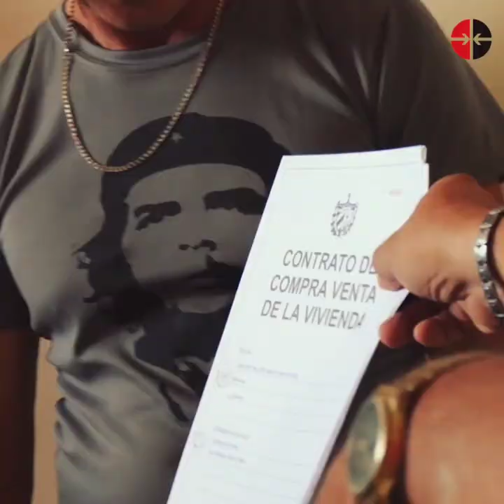Gedeme utiliza por primera vez parte de sus utilidades para viviendas de trabajadores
En mayo de 2022, la Gaceta Oficial publicó normas jurídicas inherentes al paquete de 15 medidas aprobadas para transformar y fortalecer la empresa estatal socialista. Entre las facilidades aprobadas está flexibilizar la distribución de las utilidades retenidas después de impuestos. De ahí partieron los directivos de Gedeme para ampliar el alcance de sus proyectos de responsabilidad social, esta vez en beneficio de los trabajadores de la empresa.